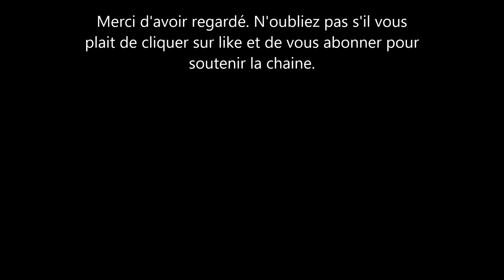Meghan Markle et le Prince Harry: ou trouver les vidéos? Censure?